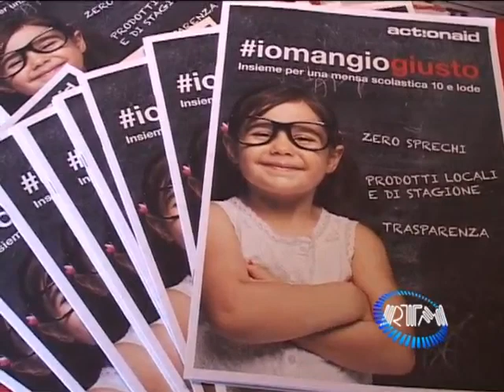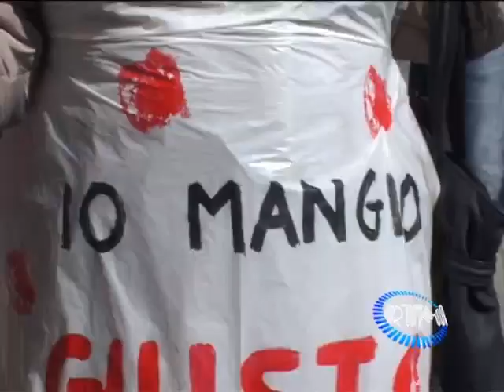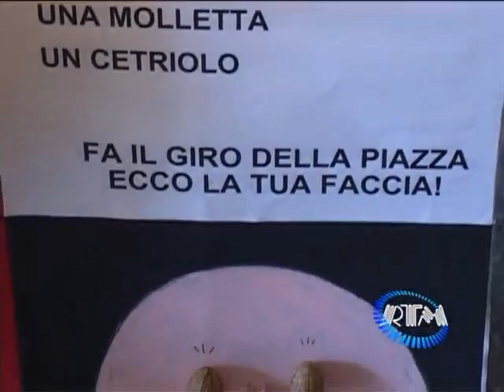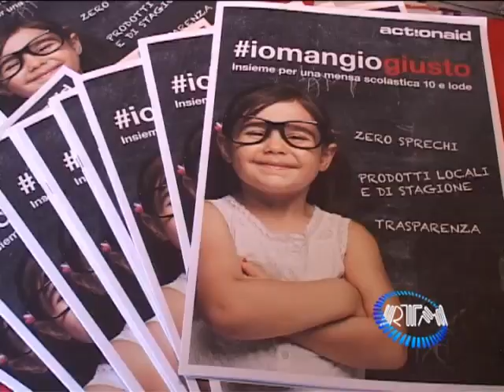San Marzano: progetto ActionAid "Io mangio giusto"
Progetto di ActionAid realizzato con l'I.C. "Casalini" di San Marzano di San Giuseppe per una mensa scolastica 10 e lode, sana e sostenibile. Interviste.